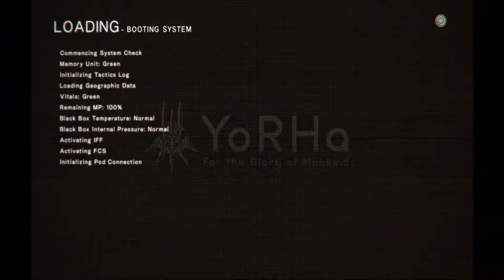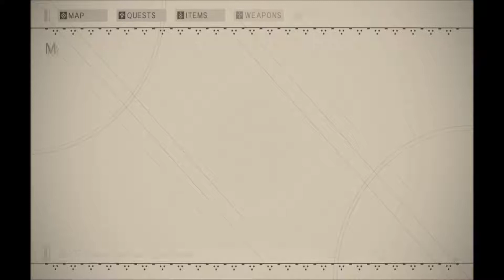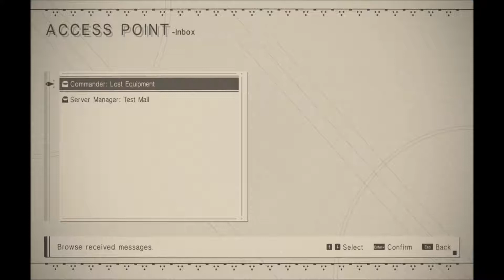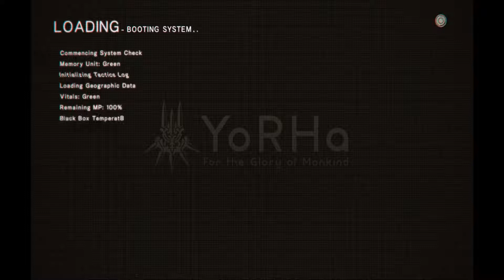NieR : Automata - Episode 2 : From Errands to Epic Fights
Nier : Automata is a DMC-like game with emphasis on fast-paced combat, where you play as the protagonist 2B, an android who's serving YoRHa, an organization which is trying to bring mankind back to its former prosperity. And some crazy dodging and sword-fighting ensue!

Yep, I just copy-pastarinoed the previous description...